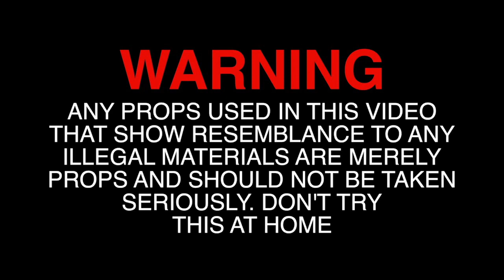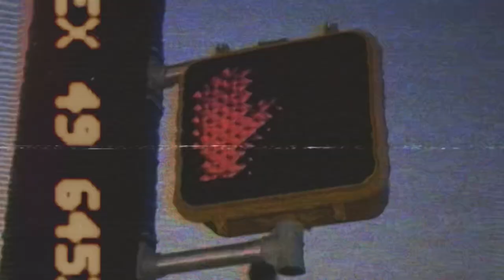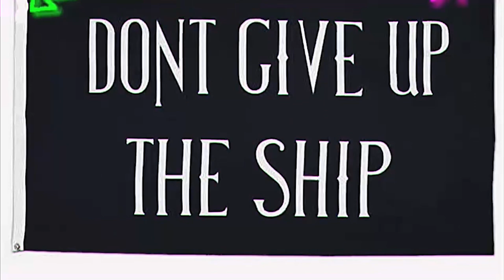Dash Shhmoney - Emotions (Prod By OTOD Duck )